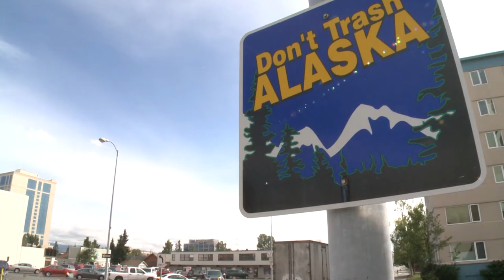Renewable Village Trailer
In order to survive a small Alaska village is showing the way to fight climate change

Alexanna Salmon says her small Alaskan village of less than 70 people need the sun and the wind to survive.  Diesel fuel prices are unsustainable and if transitioning to renewable energy sources is good for the environment -- great.  But it is also cheaper than hauling fossil fuels by small plane or boats.  So Alexanna and her small team of friends and family have applied for grants and renewable energy opportunities and have shown the rest of us how to end our addiction to fossil fuels.